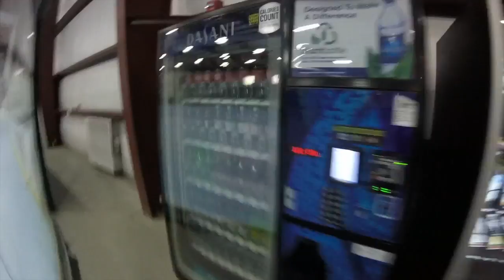Shooting with our CCM Ribcor Triggers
Whats up guys! me and my bro are testing out our new CCM Triggers in this vid! Enjoy!!